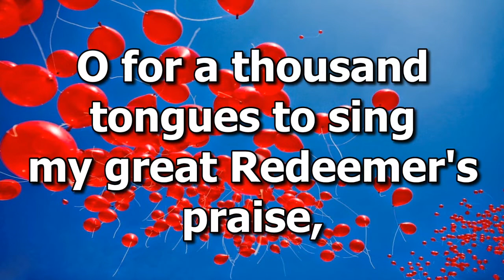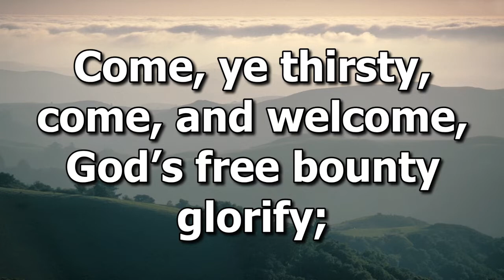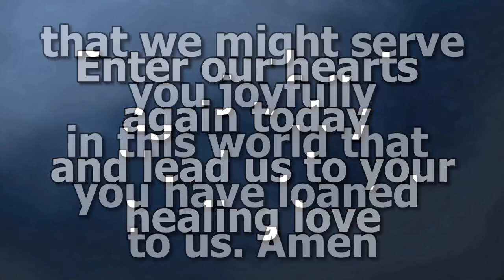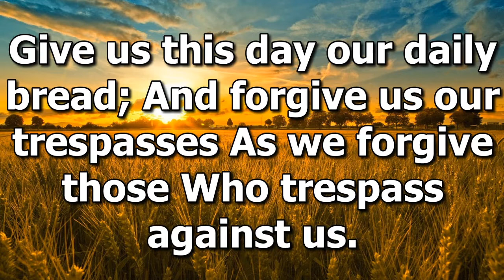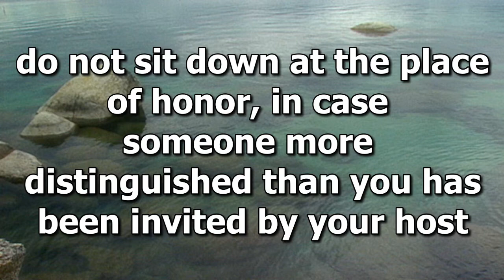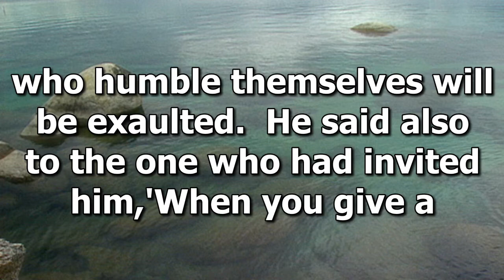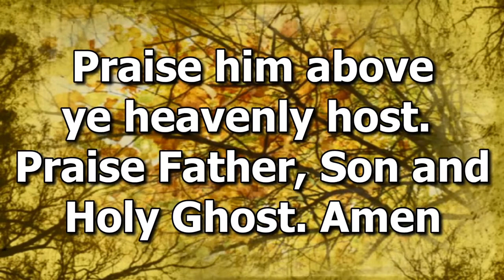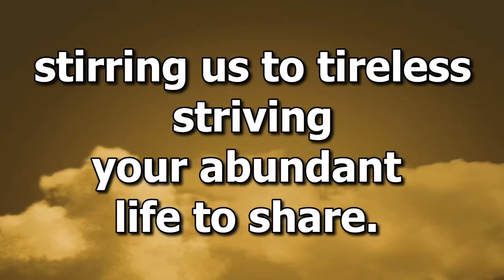Worship Service 8/28/2022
Welcome to online worship on this 12th Sunday of Pentecost. Pastor Cameron's sermon message for this Sunday is "Hungry for Humbleness".
Note that the church office will be closed this week on Monday and Tuesday as Pastor Cameron attends a retreat.